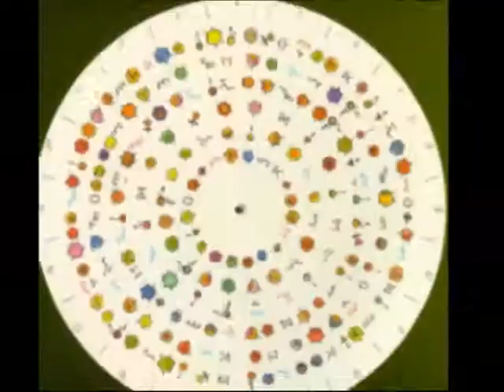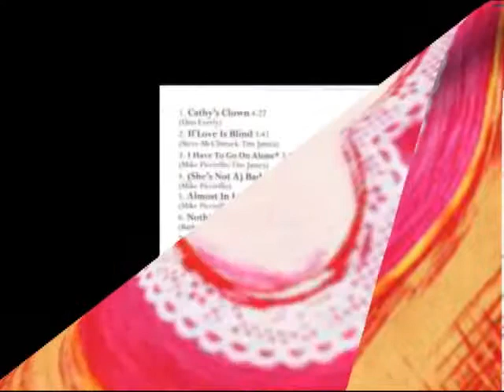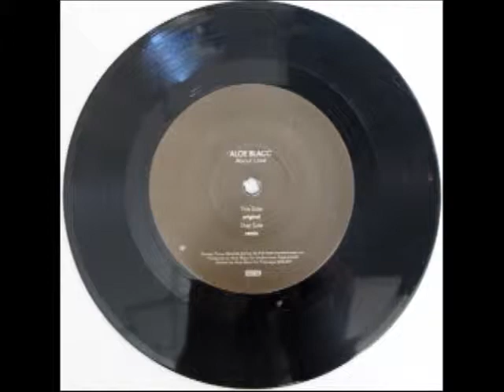PCQuest "Life Goes On"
in 1992 PC Quest came out with their 2nd CD and my favorite. If you look on the web for them these days there is nothing like they never existed.
I will be Making Videos of the "Directions" CD so we can enjoy the long lost talent that PC Quest provided years ago. "To honor the Lost PCs"